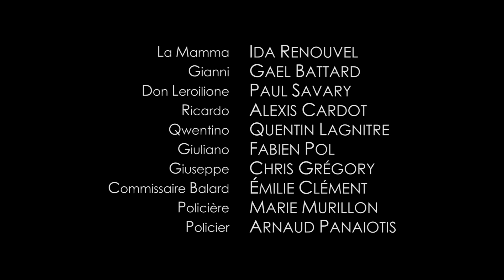LA MAMMA - Chapitre 6 - AU NOM DU PÈRE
La Mamma est une série de huit épisodes racontant l'histoire d'une vieille mafieuse réunissant ses trois fils après un attentat contre elle pour leur retracer sa vie.

Dans les années 2000, tandis que Ricardo a vu le jour, la Mamma se voit contrainte de suspendre ses activités, éveillant l'incompréhension et le besoin de réponses de Gianni.

00:00 : Précédammente
00:38 : Générique
01:13 : Episode

Ecrit et réalisé par Quentin Lagnitre.
Avec Ida Renouvel, Gael Battard, Paul Savary, Alexis Cardot, Quentin Lagnitre, Fabien Pol, Chris Grégory, Emilie Clément, Marie Murillon et Arnaud Panaiotis.
Musiques additionnelles : "I'm Blue (Da Ba Dee)" - R3 Music Box / "Fix You (Piano Cover)" - KaraoKeysPH / "This Is The Life (Acoustic / Drovers Inn Session)" - Amy Macdonald / "C'est Une Belle Journée" - Willyndor / "Poker Face" - Lady Gaga